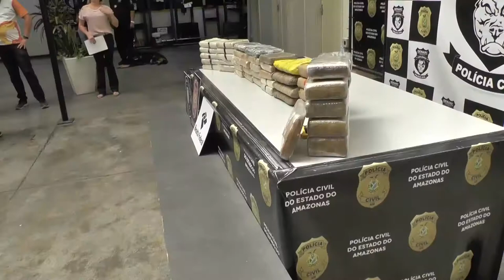Jornal Em Tempo 24 06 2019 1º Bloco